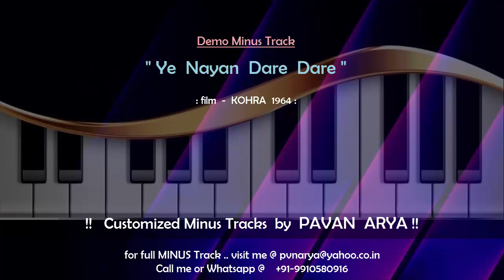Ye Nayan Dare Dare | MINUS by PAVAN ARYA | DEMO Karoeke | cover | KOHRA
The music of this karoeke / Minus Track has been REARRANGED by myself .

 You can get your choice of "Customized" Minus Track / KAROEKE made on DEMAND.